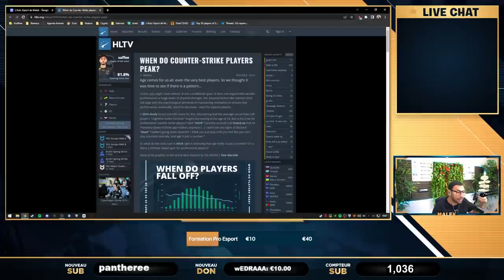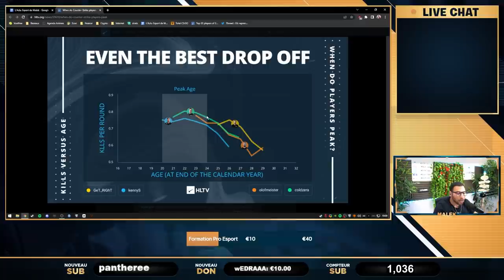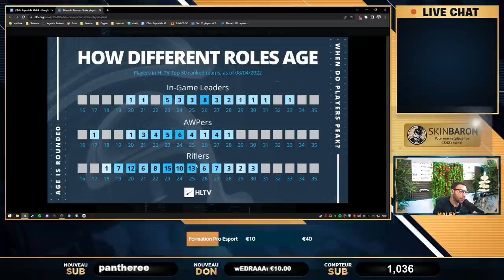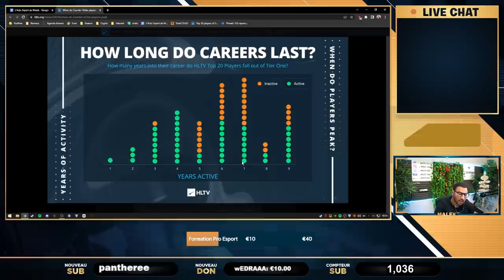QUEL ÂGE POUR PERCER, J'EXPLIQUE TOUT !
quel age pour percer dans l'esport, et devenir joueur pro. j'explique tout et donne mon point de vue.